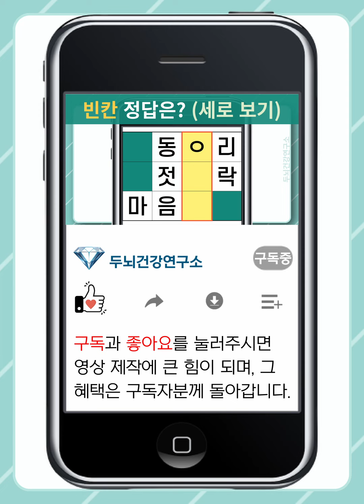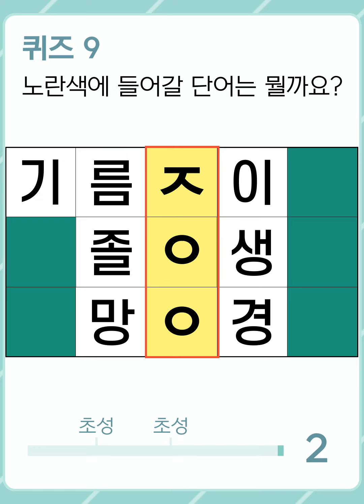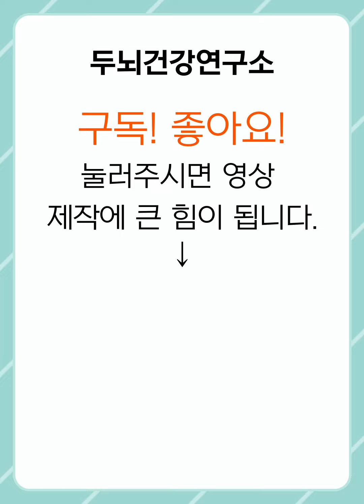[두뇌건강연구소] 단어를 연결하여 찾아가는 기억력 향상 퀴즈입니다! [숨은단어찾기,치매예방,치매예방퀴즈,치매테스트,초성퀴즈,단어퀴즈,퀴즈,낱말퀴즈,단어찾기,기억력,기억력테스트]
100% 직접 제작하고 있으며